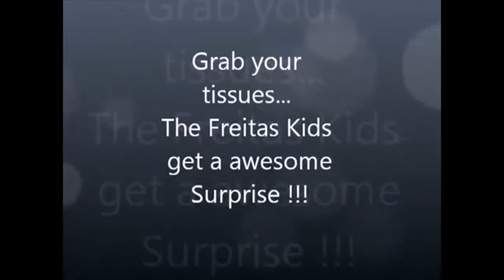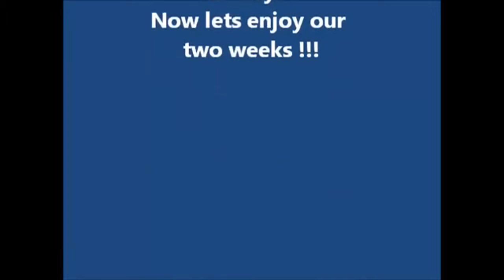Soldiers coming home US Airman Comes Home Early, Surprises Her Mother